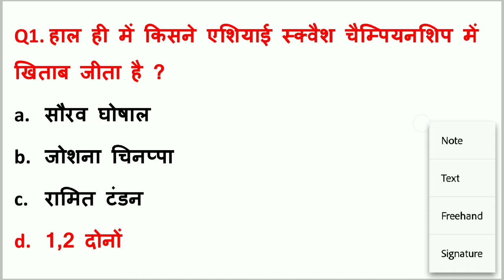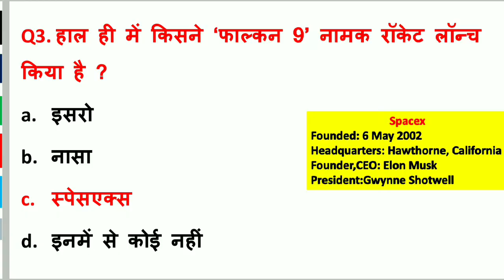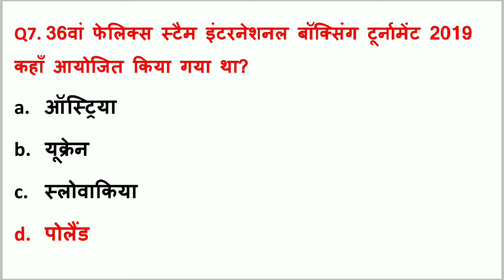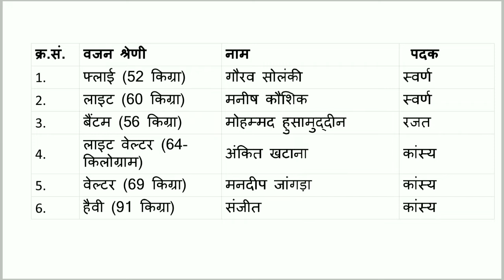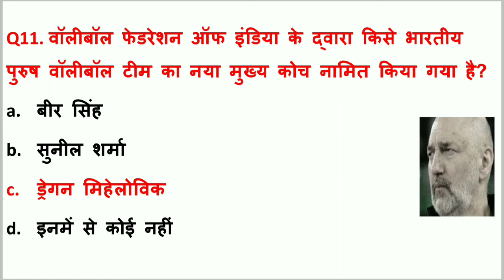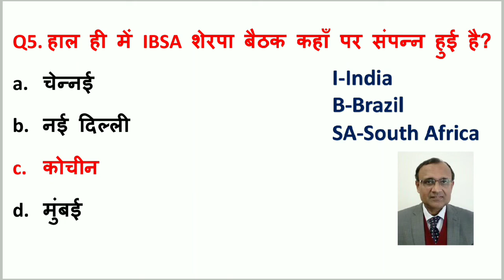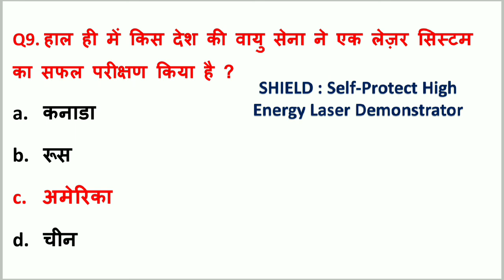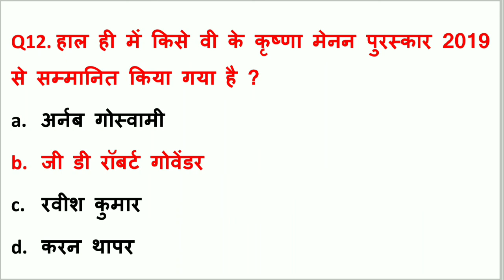May Current Affair / Railway GroupD / TBT